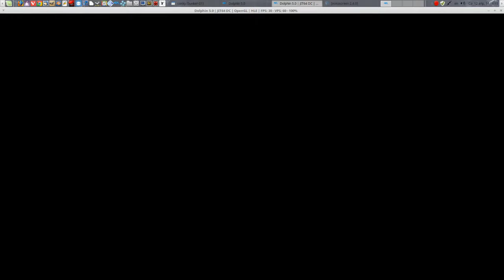Final Fantasy Crystal Chronicles / Walkthrough: Tida